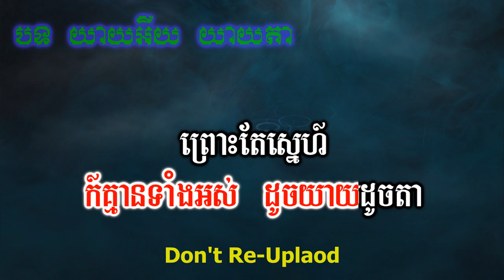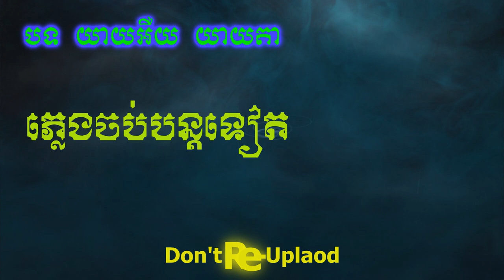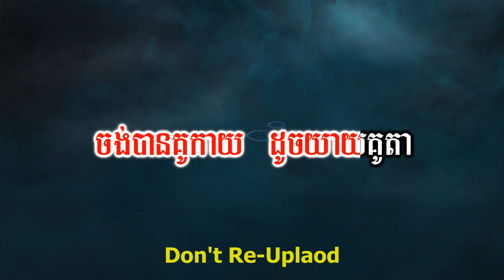យាយអើយយាយតា ភ្លេងសុទ្ធ_Yeay Ery Yeay Ta HD Karaoke Version By Krud Karaoke.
យាយអើយយាយតា ភ្លេងសុទ្ធkaraoke.
Hello!!🙏🙏🙏
____Thanks!!.
 Is Belong to Channels (Krud Karaoke).
Thanks!:::::
In Khmer
👉ជម្រាបសួរពុកម៉ែបងប្អូន។ខ្ញុំបង្កើតឡើងគ្រាន់តែជាសាច់ភ្លេងសុទ្ធដើម្បីឲ្យពុកម៉ែបងប្អូនច្រៀងលេងកម្សាន្តតែប៉ុណ្ណោះដើម្បីបន្ធូរអារម្មណ៍ពេលសម្រាកពីការងារ។ថ្ងៃឈប់សម្រាកសង្ឃឹមថាពុកម៉ែបងប្អូននឹងជួយគាំទ្រនៅ channel Krud Karaoke មួយនេះផង។
💕💞👉 សូមមេត្តាខន្តីអភ័យទោសដោយក្តីមេត្តានិងក្តីអនុគ្រោះផង។
ប្រសិនបើផុសឬសរសេរអក្ខរាវិរុទ្ធខុសត្រង់ណាមិនសមរម្យ

សូមកុំយកវីដេអូរបស់ខ្ញុំទៅផុសក្នុងបណ្ដាញសង្គមផ្សេងៗ
សូមអរគុណ!!!
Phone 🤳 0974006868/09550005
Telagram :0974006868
Skype:Sao Sinoeurn

"Ork-Kesh,Ork-Kadong Song"
Khmer Tube
Khmer Song Lyric
Cover song
Karaoke Version
Youtube Karaoke
Rathanak komsan